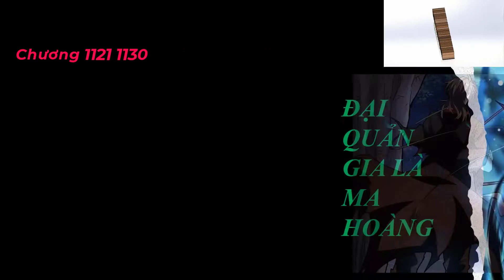Đại Quản Gia Là Ma Hoàng 1121 1130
Thể loại: Trọng sinh, ma giới
TRUYỆN VỀ MA ĐẠO, MC ÁC, SÁT PHẠT QUYẾT ĐOÁN.
Ma Hoàng Trác Nhất Phàm nhân được đến Thượng Cổ Ma Đế truyền thừa, dẫn tới họa sát thân. Sống lại sau khi hắn nhưng lại bởi vì tâm ma quấy phá, không thể không thành vì một cái gia tộc xuống cấp quản gia. Lại nhìn một cái thủ đoạn độc ác đại ma hoàng, như thế nào đem một cái gia tộc nhỏ yếu mang hướng đỉnh phong tồn tại.
" Ma Đạo, là vô tình vẫn là hữu tình??"
# Hệ Thống Tu Luyện :
   - Hệ Thống Nguyên Lực Địa Vực - Phàm Giai:
1 : Trúc Cơ Cảnh: Nhất Trùng đến Cửu Trùng ( Đỉnh Phong )
2 : Tụ Khí Cảnh: Nhất Trùng đến Cửu Trùng ( Đỉnh Phong )
3 : Đoạn Cốt Cảnh: Nhất Trùng đến Cửu Trùng ( Đỉnh Phong )
4 : Thiên Huyền Cảnh: Nhất Trùng đến Cửu Trùng ( Đỉnh Phong )
5 : Thần Chiếu Cảnh: Nhất Trùng đến Cửu Trùng ( Đỉnh Phong )
6 : Hóa Hư Cảnh: Nhất Trùng đến Cửu Trùng ( Đỉnh Phong )
7 : Dung Hồn Cảnh: Nhất Trùng đến Cửu Trùng ( Đỉnh Phong )
8 : Quy Nguyên Cảnh: Nhất Trùng đến Cửu Trùng ( Đỉnh Phong )
9 : Linh Vương Cảnh: Sơ Kỳ --- Trung Kỳ --- Hậu Kỳ --- Đỉnh Phong
10 : Hoàng Giai: Sơ Kỳ --- Trung Kỳ --- Hậu Kỳ --- Đỉnh Phong
11 : Thánh Giai: Sơ Kỳ --- Trung Kỳ --- Hậu Kỳ --- Đỉnh Phong
12 : Đế Quân (Chưa Ngộ Đạo)
13 : Chuẩn Đế (Ngộ Đế Đạo)
14 : Đế Giai
15 : Vô Thượng Cảnh
16 : Thiên Địa Cảnh
# Hệ Thống Công Pháp:
Thiên - Địa - Huyền - Linh - Phàm: Mỗi cấp chia làm 3 giai: Hạ - Trung - Thượng.
Vui lòng không sao chép Video.